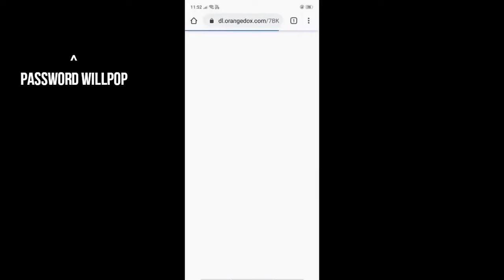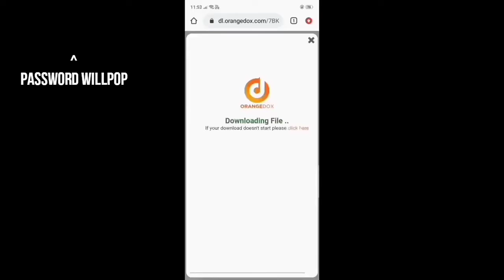Rohit zinjurke Lightroom presets available and Vishal Vishnu Lightroom presets also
Free lightroom presets available for mobile...
..more